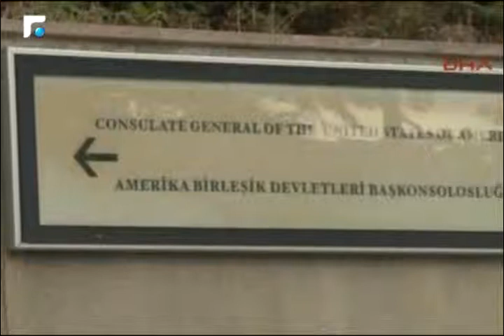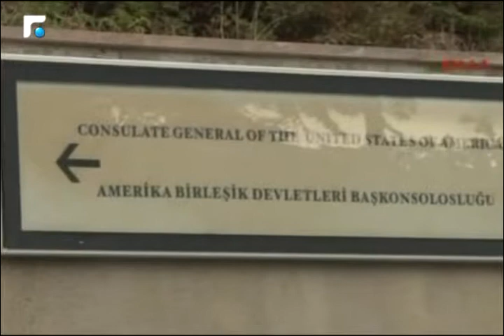النشرة الفرنسية Le Journal 10/08/2015